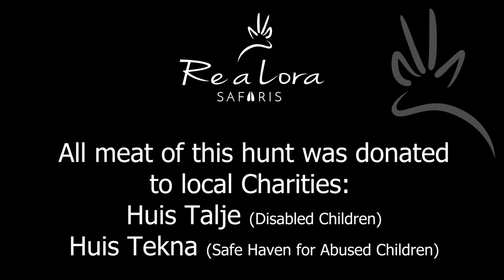Spiral Horn Bow Hunt - Richard Lowe - Re a Lora Safaris - June 2018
Take a look at Richard Lowe's 2018 African Bow Hunting Safari.

Richard took some amazing Trophies and completed his African Spiral Horn quest!

Richard's feedback after the hunt:

"I have been treated very well before in Africa, but the people in this organization stand out.

This must have been how visiting royalty was treated in days past.
Certainly one of the best, if not the best, hunting trip in my lifetime and it will be very difficult to top in the future.

I will actually miss the spoiling that I received."

We look forward to Richard's return to Re a Lora Safaris in May 2019!

"Re a Lora Safaris - Where you arrive as Guests but leave as Friends"